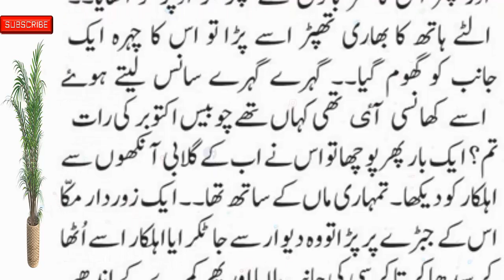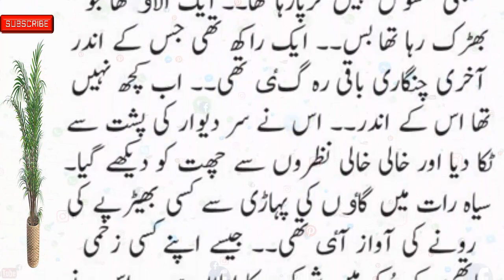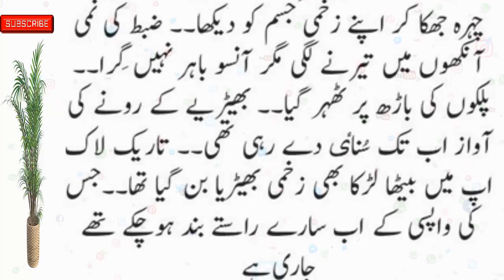Naa-Jaaiz(19)|| Urdu New Stories || Urdu Novel Story || Very Emotional Story || Stories Urdu Hindi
romanticstory 2023
रोमांटिक उपन्यास

romantic novel
haveli based novel
bold novel
passion novel

Urdu​/Hindikahani
HikayatUrdu​&Hindi